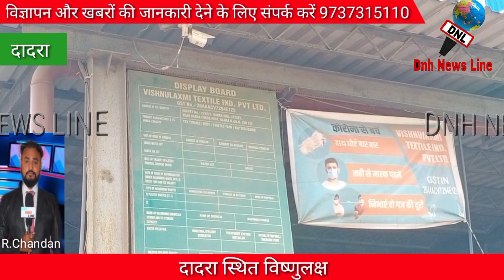सिलवासा,कंपनी मैनेजर के भाई ने कंपनी में ही क्यों दे दी जान?Compani manejar ke bhai ne kyon di jaan?